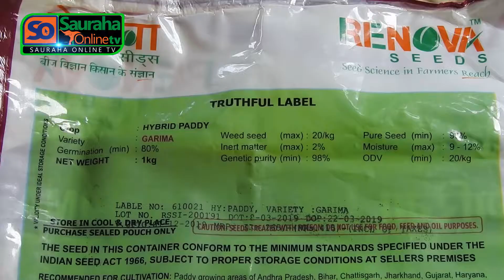।। चितवनका किसानहरु यसरी डुबे गरिमा जातको धान लगाउदा, करोडौँ क्षति ।।